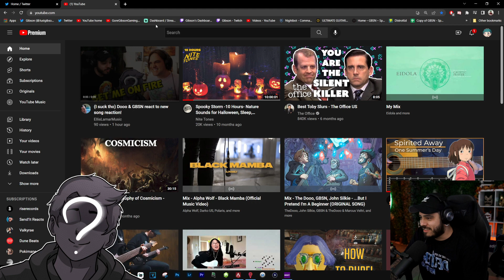Dooo & GBSN react to Ellis reacting to us reacting to his reaction to us..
i am SO sorry for the meta headache anyone gets from watching this lol it was just too funny not to